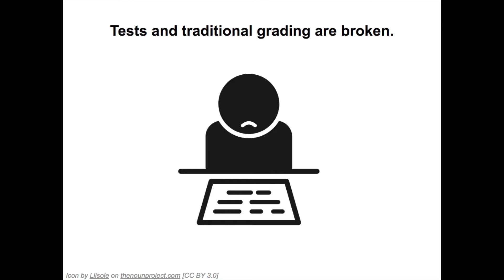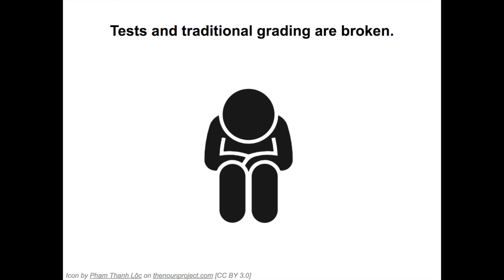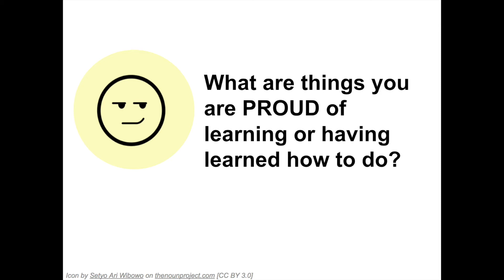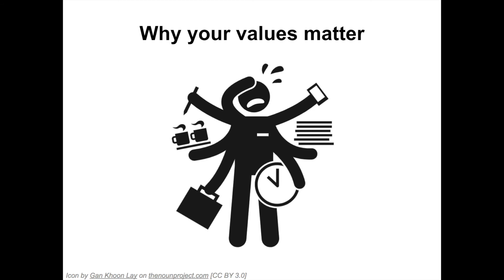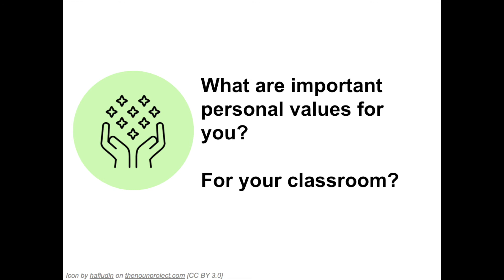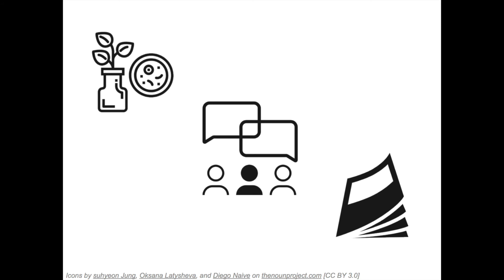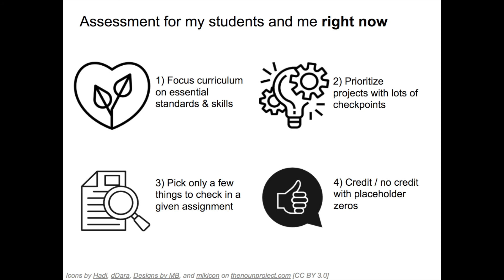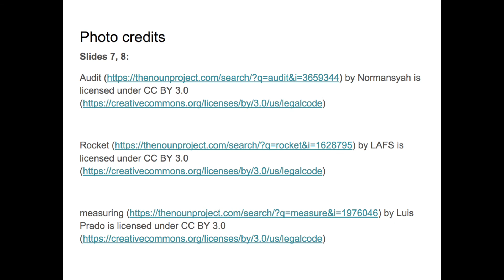The Case For Resubmissions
In this narrated video from the Fall 2021 issue of Kaleidoscope: Educator Voices and Perspectives, teacher Kirstin Milks talks us through how she has structured her classroom to reflect her values as a teacher.